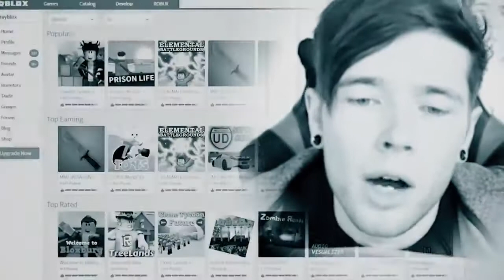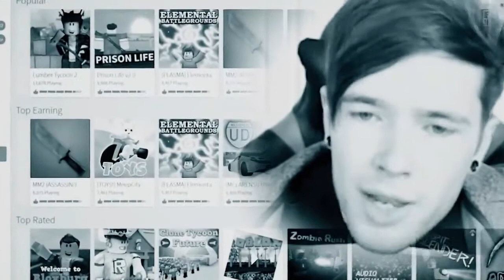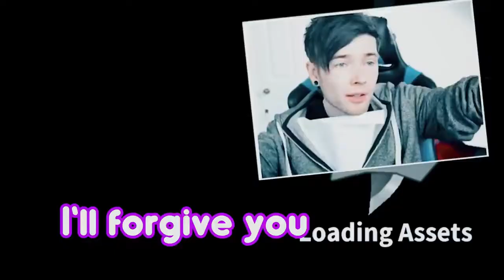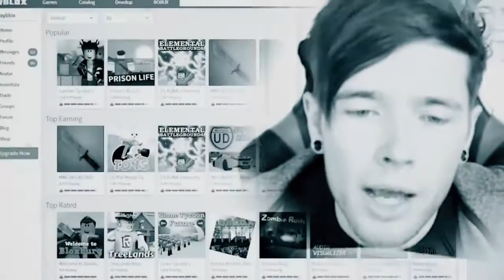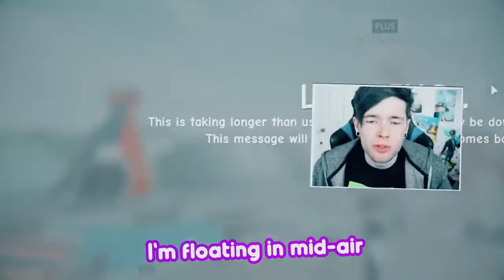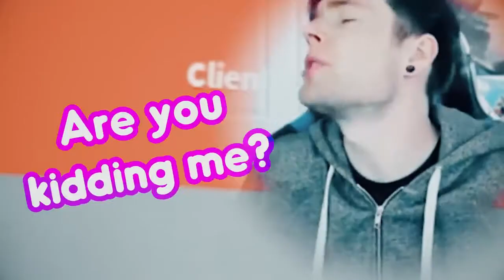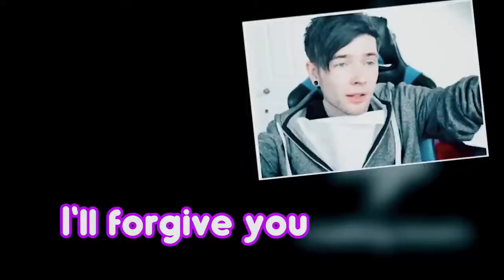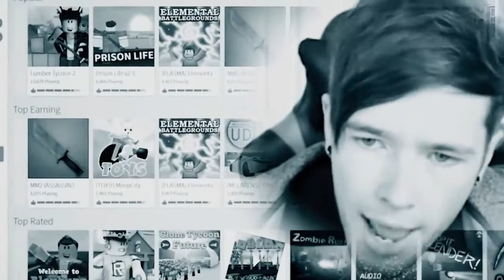I LIKE YOUR MUSTACHE / 1 Hour | Made By Endigo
Please enjoy the 1 hour version of I Like Your Mustasche remix. Please note that I did not made this remix, it is made by Endigo and this is just a 1 hour version of his remix.